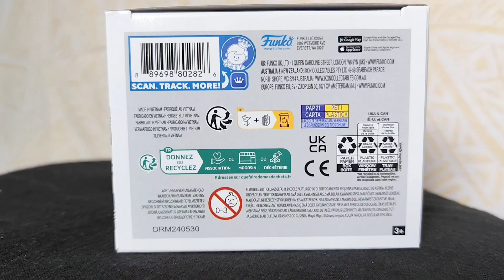UNBOXING! Ryomen Sukuna Funko Pop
This is the Ryomen Sukuna funko pop. He is also called the King of Curses based on the anime/series Jujutsu Kaisen.

Images credits: Jujutsu Kaisen, MAPPA, Funko.